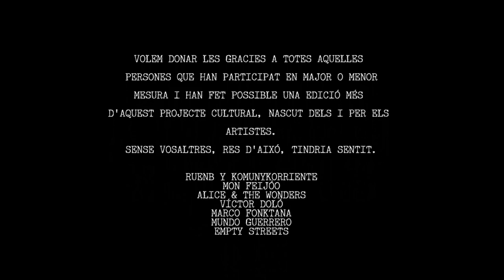Mon Feijóo en La Mussara - (Mon Musicóo)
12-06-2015